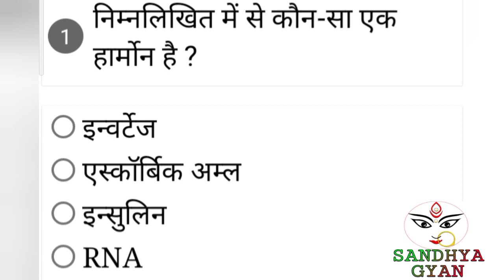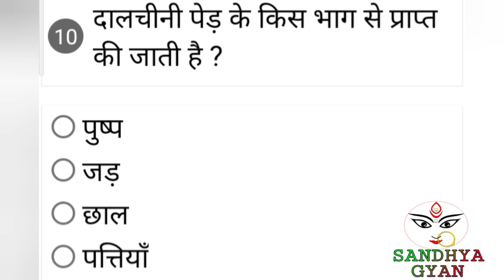Indian Airforce/ Navy//Army/ NDA and other competitive exams 2020-21।MCQ। Biology Part-13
Biology ( जीवविज्ञान) इस most Important Questions to get this channel.
so please

जैसे- रेलवे,UPSC,NTPC,SSC exams and 10+2 all type students,